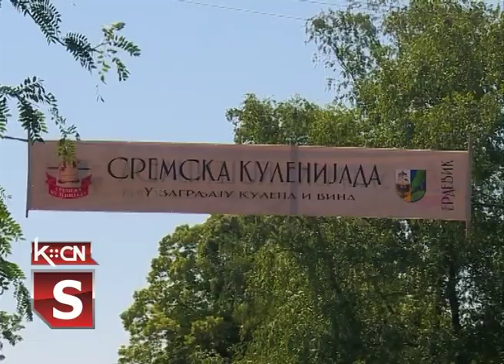Tradicija u proizvodnji suhomesnatih proizvoda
Prema podacima Pokrajinskog sekretarijata za privredu i turizam u Vojvodini se na godišnjem nivou održi preko hiljadu manifestacija, privrednog, turističkog, gastronomskog i sličnog sadržaja. Tako je Šid postao prepoznatljiv po proizvodnji kobasica, a potvrda za to su održane tradicionalne manifestacije